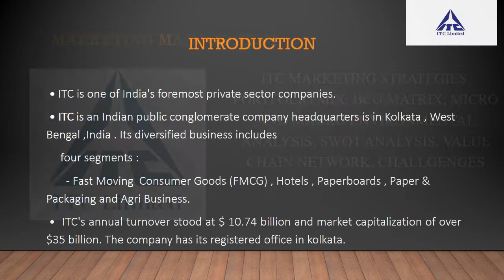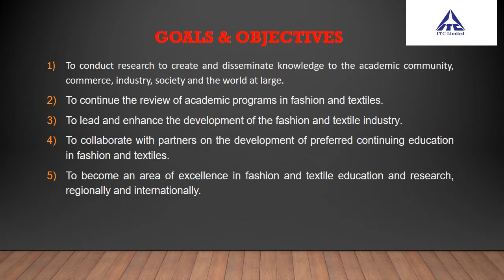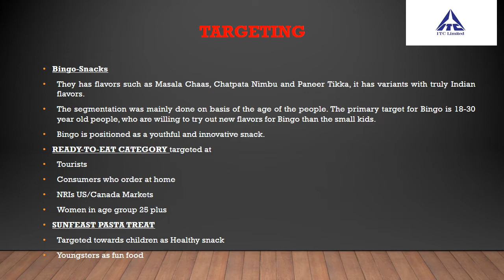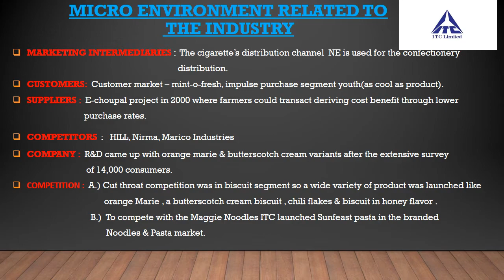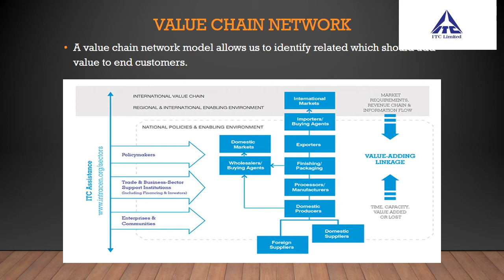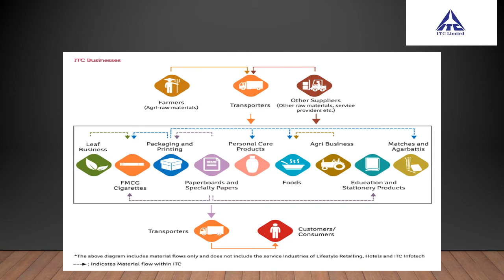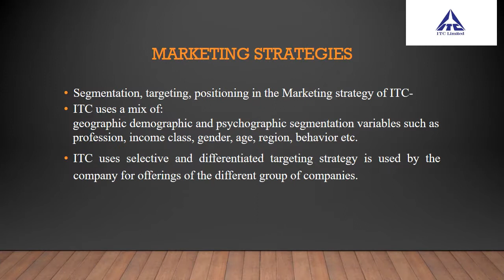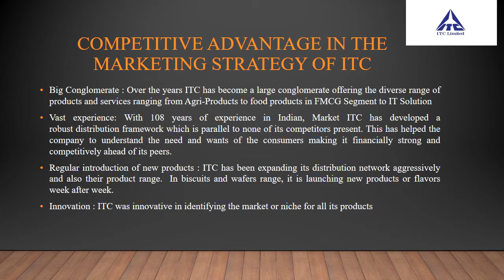MARKETING STRATEGIES FOLLOWED BY ITC ALONG WITH MICRO AND MACRO ENVIRONMENTAL ANALYSIS I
PRESENTATION COVERS STPD, MARKETING MIX, PESTEL, SWOT, BCG, PORTFOLIO MIX, VALUE CHAIN NETWORK AND FUTURE MOVES